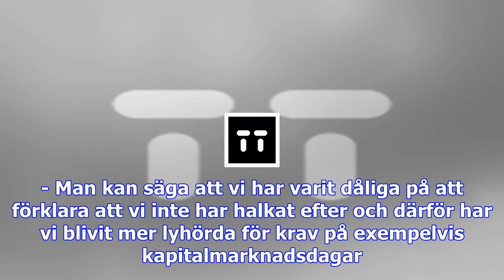Stefan persson ser positivt på näthandeln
Vd:n Karl-Johan Persson och styrelseordföranden och storägaren Stefan Persson på H&M:s årsstämma i å...